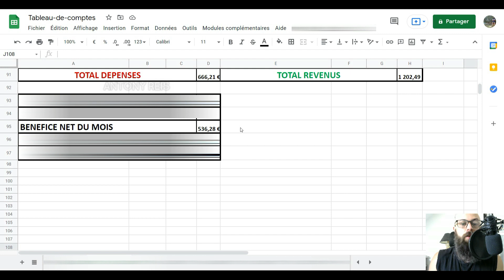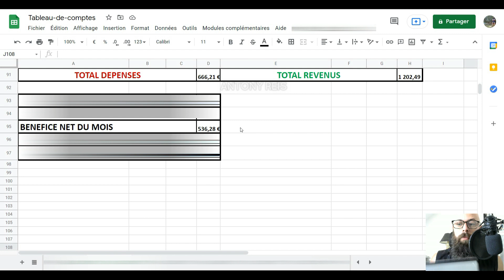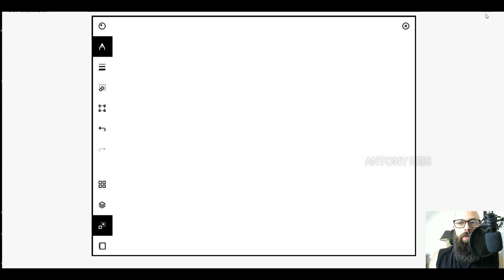🤩 536€ de COMPLÉMENT DE REVENU en 30 jours : Comment gagner de l'argent en plus de son salaire ?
🎁►► FORMATION OFFERTE : Vos premiers 10.000€ sur Internet en partant de zéro

►►Travailler à domicile dans le e-commerce : 14 JOURS d'essai GRATUITS sur Shopify pour
►►Vous voulez vivre d'Internet avec un business en ligne ? Alors rejoignez le groupe Facebook pour bénéficier de l'entraide et gagner de l'argent sur internet

▬▬▬▬▬▬▬▬▬▬▬▬▬ 📝DESCRIPTION VIDEO ✏ ▬▬▬▬▬▬▬▬▬▬▬▬▬

Si vous êtes ici c'est que vous êtes intéressé par faire un complément de revenu. Peut-être qu'aujourd'hui vous ne gagnez pas assez avec votre emploi et que vous avez besoin de plus d'argent.

Ca tombe bien dans cette vidéo je vous montre comment gagner de l'argent sur Internet grâce à une super idée de complément de revenu à domicile.

En fait il y a même plusieurs idées pour un complément de salaire. Je vais vous montrer donc comment dés aujourd'hui vous pouvez faire pour gagner plus d'rgent avec un complément de revenu.

Je vous montre aussi ce que moi 'jai fait pour gagner 536€ comme complément de revenu à la maison.

AVIS DE NON-RESPONSABILITÉ :
Cette vidéo est uniquement éducative et de ce qui est potentiellement possible de faire. Votre niveau de réussite dans l'atteinte des résultats revendiqués dans cette vidéo exigera beaucoup de travail. Toute décision de s'engager dans la création d'un business en ligne comporte des risques d'échecs. Nous avons pris des mesures raisonnables pour nous assurer que les informations sur cette vidéo sont exactes. Nous déclinons toute responsabilité en cas de mauvaise utilisation. Vous acceptez expressément cette note en visionnant cette vidéo.